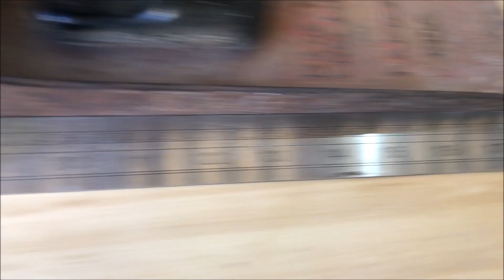#133-Hoje na Oficina - FERRAMENTAS ANTIGAS X Modernas